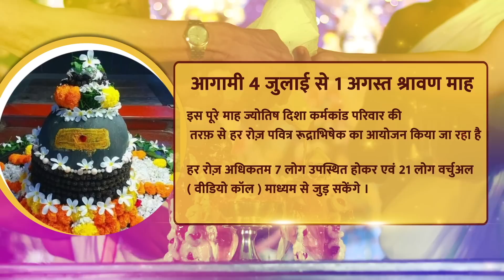अधिक मास पहला सोमवार का स्पेशल LOVETIP